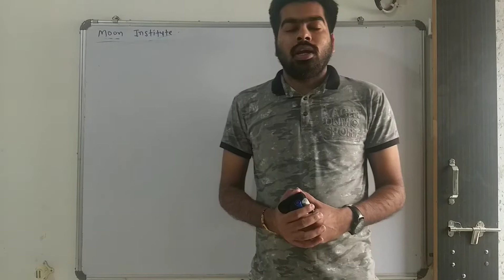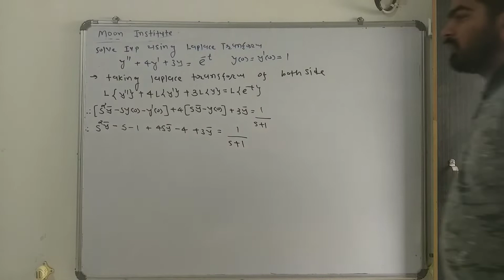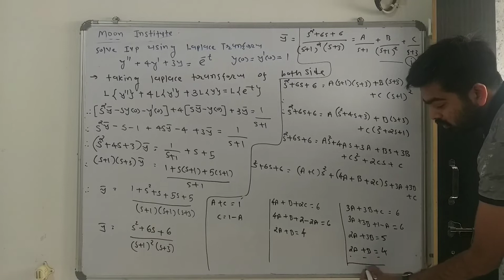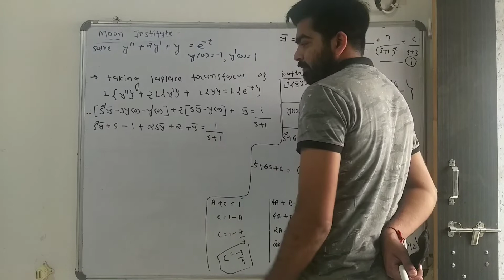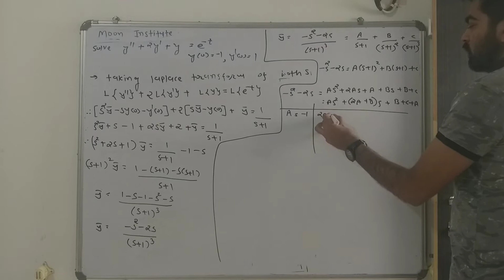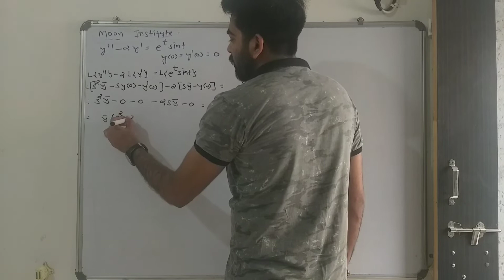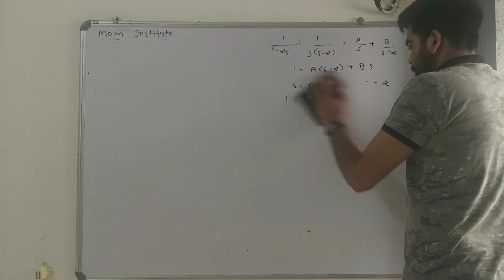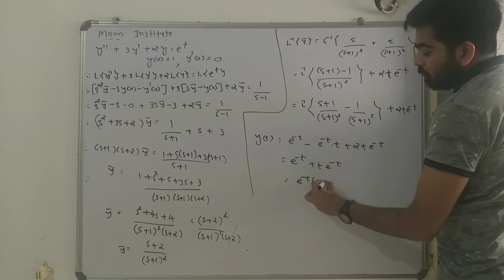Laplace Transformation | Advance engineering Mathematics | Initial value problem | ODE || part 15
Solve ODE (Initial value problem)using laplace transformation

laplace Transformation
1)Simple definition and formula

2) example according to laplace Transformation definition

3) simple example of laplace Transformation

4) example of 1st shifting theorem

5) Differentiation of laplace Transformation
     multiplication by 't' method

6)laplace transorm of integral

7) laplace transform of an integral

8)Inverse laplace transform introduction and formula

9)inverse laplace Transformation simple example

10)Convolution theorem for find inverse laplace Transformation

11)Convolution theorem for find inverse laplace Transformation

12)Partial fraction method for finding inverse laplace Transformation

13)Partial fraction method for finding inverse laplace Transformation

14)Initial value problem (Solution of ODE using laplace Transformation)

15)Initial value problem (Solution of ODE using laplace Transformation)